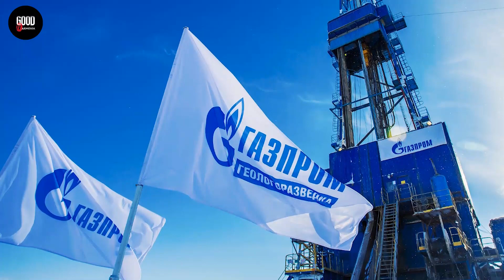Հենց Նոր Հրապարակվեց!!! Ինչի համար էր պետք մեղադրել Քոչարյանին ու Սարգսյանին